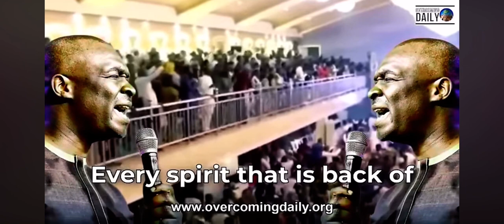Apostle Joshua Selman “Take ur Worries to The FEET of Jesus”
Apostle Joshua Selman “Take ur Worries to The FEET of Jesus”.  He will stand dominion over it..